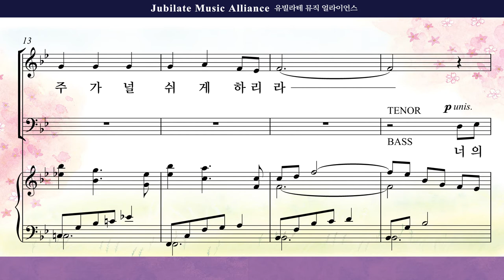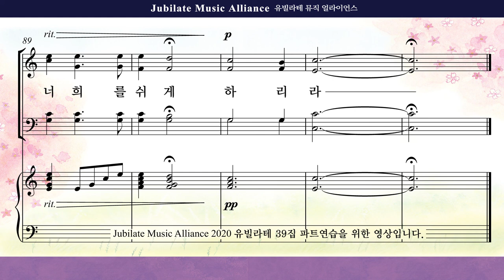[유빌라테 39집]11. 정영주 - 주께로나오라 Soprano